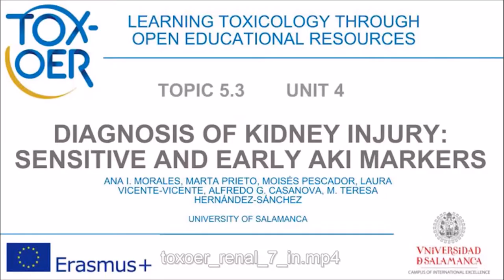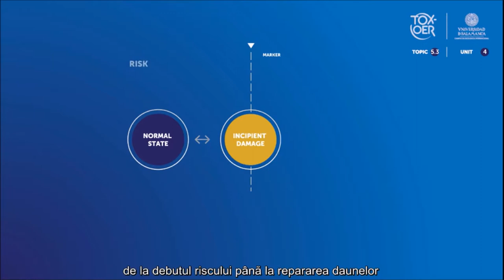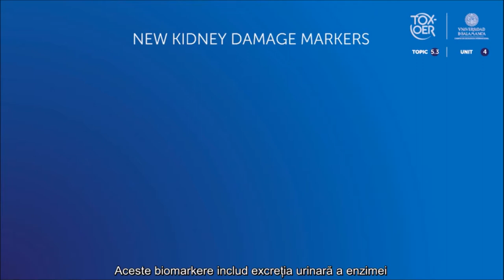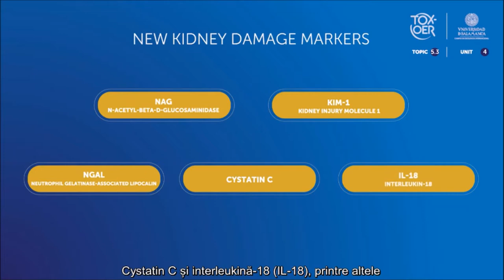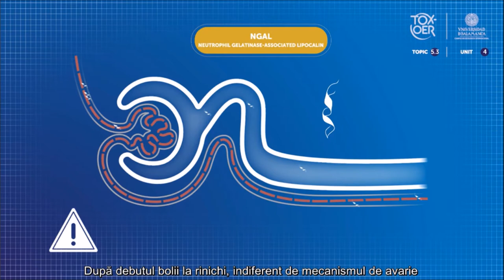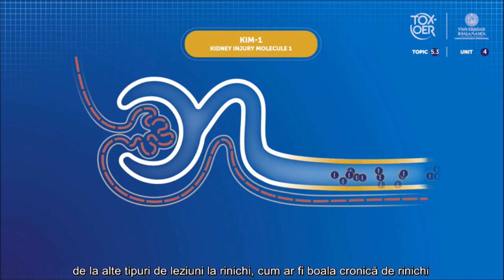TOXOER 53 Kidney 42 Diagnosis of kidney injury sensitive and early AKI markers ROM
Diagnosticarea markerilor anticorpi AKI sensibili și precoce.
Acest videoclip explică marcatorii care sunt în prezent cercetați pentru a îmbunătăți diagnosticarea leziunilor renale.